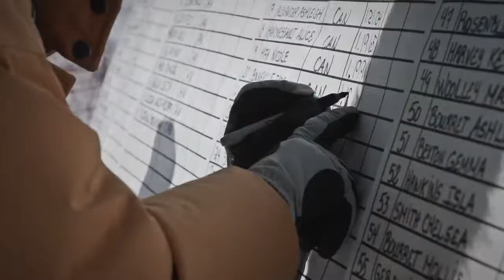Résumé - Championnats nationaux 2019